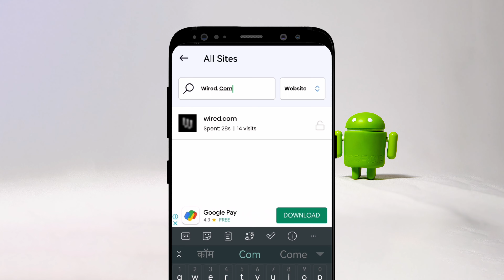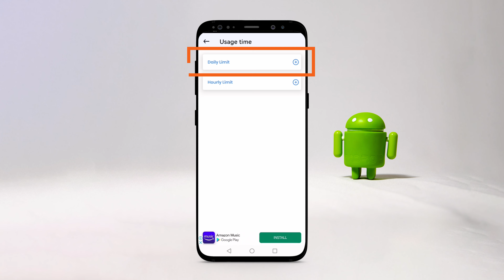How To Block Any Website On Android | Block Websites On Chrome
There are many ways to block websites on your Android phone, but the most effective and straightforward method is to use a third-party app. There are a number of apps that can block websites, but we recommend using either Stay Focused . This app available for free on the Google Play Store.
The Stay Focused app allows you to block any website on your Android phone. Simply open the app and enter the URL of the website you wish to block. The app will then block the website and prevent you from accessing it.

1. install the app from play store
2. open the app and click on the "+" button to add a new block
3. in the "website" field, enter the url of the website you want to block
4. in the "description" field, enter a description for the block
5. click on the "block" button
6. the website will now be blocked on your android phone